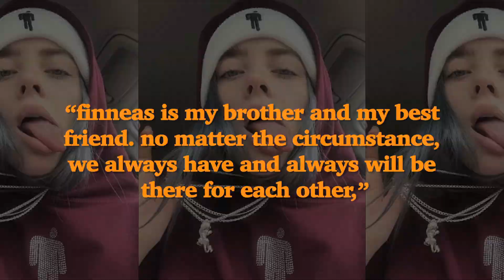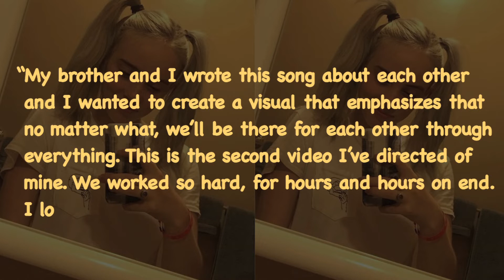Billie Eilish Drives Her Car Into The Ocean For ‘Everything I Wanted’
Billie Eilish gets dramatic video for her new single ‘Everything I Wanted’ — which was inspired by her close relationship with her best friend and brother Finneas! BillieEilish EverythingIWanted WhenThePartysOver ___________________________________________________________________________________________________